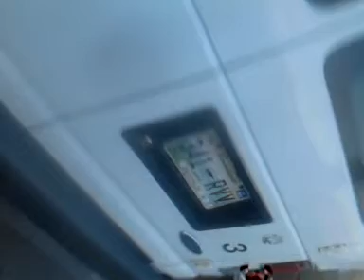Crooked Nashville mission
Durty cocksucking